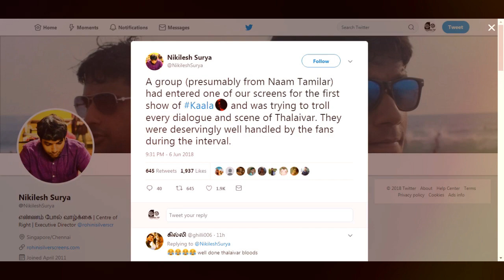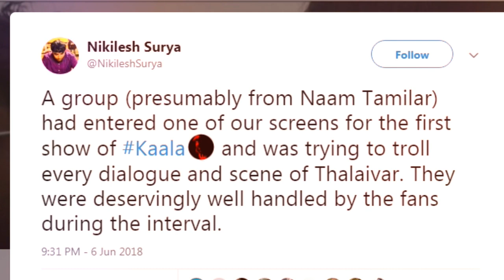நாம் தமிழர் கட்சியினர் காலா திரையிடும் அரங்கில் ரகளை